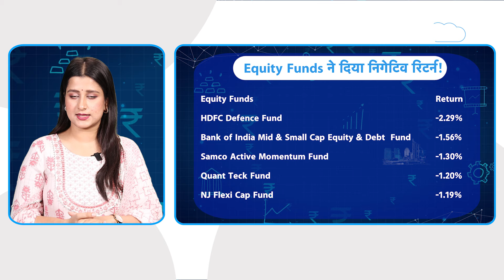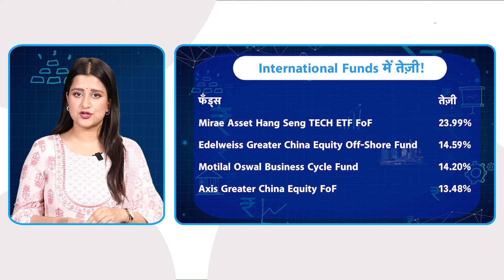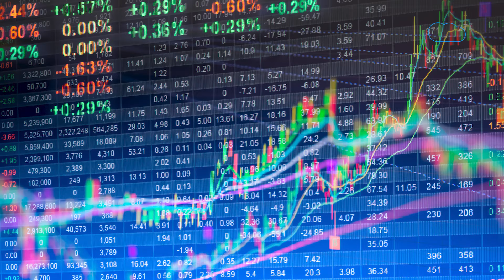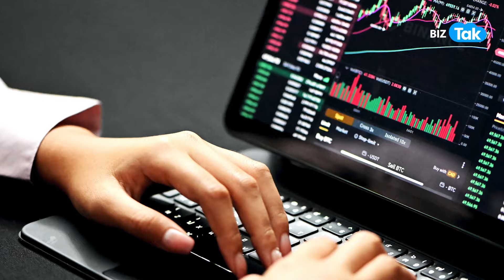Share Market की गिरावट क्या बिगाड़ेगी SIP का खेल? | Fayde Ke Fund | BIZ Tak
The recent market crash has made investors cautious...SIP investments are founded on the fundamental principle that equities, or stocks, can generate wealth for investors over the long term... Is this sharp decline indicating towards bad health of SIPs as well? Watch this episode of Fayde Ke Fund to understand the situation better.
BizTak Premium ज्वाइन करने के लिए क्लिक करें .